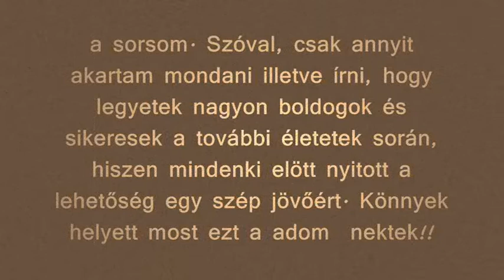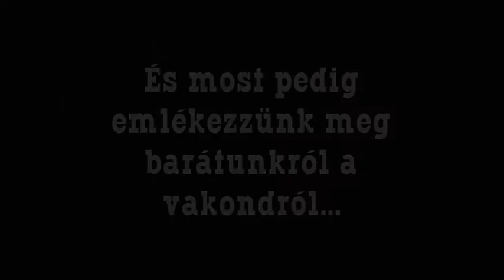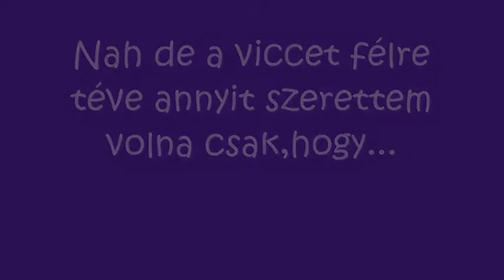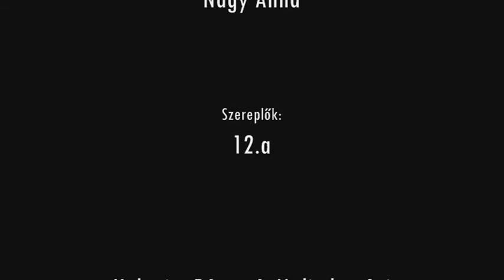zsigmondy 12 a. 2011 only for you.wmv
ez az ami 2007-től  2011-ig termett, ezek vagyunk mi. Gimisek, diákok és lassan felnőttek is :D thx!!